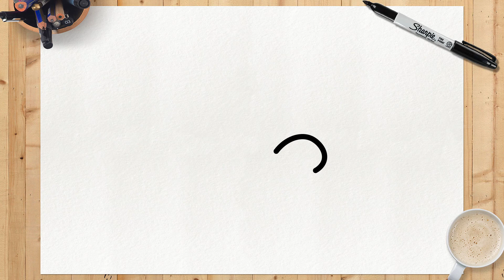COME DISEGNARE PATRICK | Spongebob | Passo dopo Passo Semplice e Facile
Ti è piaciuto il video??? Lascialo lì nei commenti cosa ne pensi del nostro disegno, e se sei riuscito ad impararlo bene con il nostro tutorial!
Dai un'occhiata alla mia playlist dei personaggi di Spongebob qui sotto per saperne di più sui tuoi personaggi preferiti.

Verifica se sei già ❤️ISCRITTO❤️ per poter entrare a far parte del nostro team di designer! e non dimenticare di fare clic sulla campana di notifica 🔔 in modo da non perdere nessun tutorial di disegno. Nuovi tutorial vengono pubblicati 3 volte a settimana!

                                        UN PO 'DI CARATTERE
Patrick Star è il migliore amico di SpongeBob. Vive sotto una roccia a Bikini Bottom, è una stella marina rosa che a malapena capisce il pasticcio in cui si caccia, sta quasi sempre a casa e non ha lavoro. A volte Patrick appare senza vestiti (o pantaloncini a fiori verdi e viola), come quando appare all'interno della casa, tutti i suoi mobili sono fatti di sabbia.

Condividi questo video con i tuoi amici, in questo modo mi aiuterai molto a produrre nuovi tutorial! ❤️